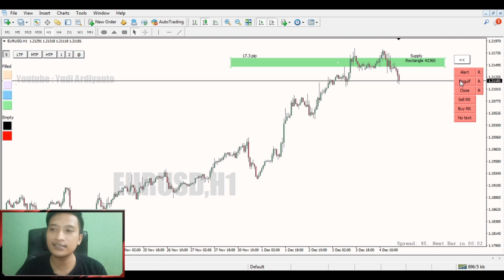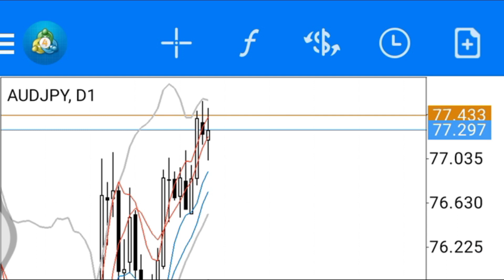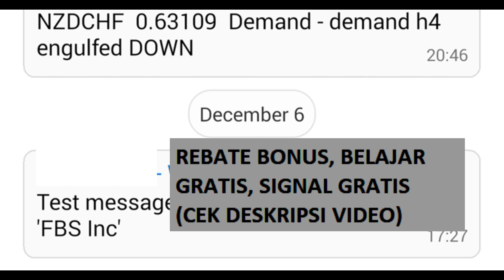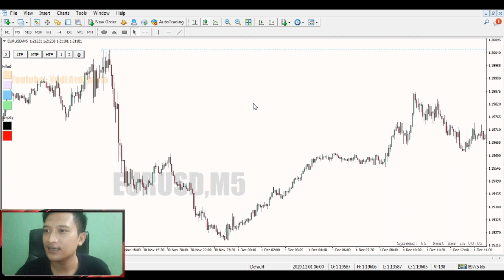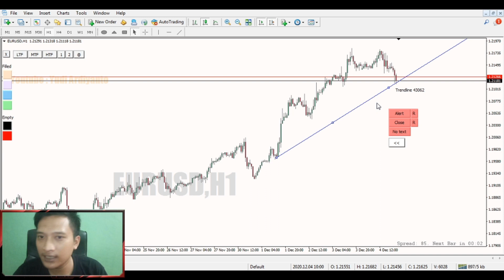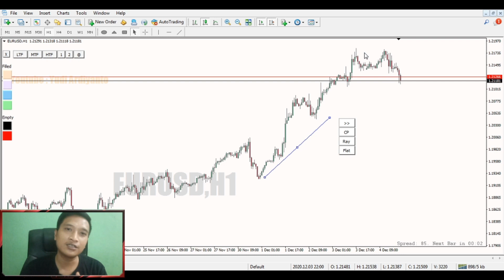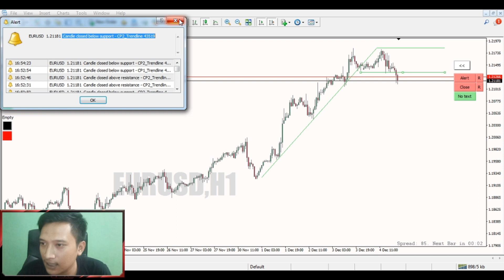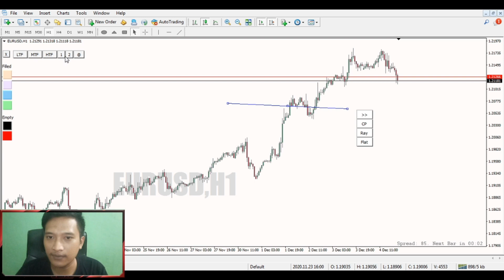Cara Aktifkan Alert / Push Notification Metatrader 4 ke Android dan iPhone | MT4 Alert Indicator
Tool alert trading forex. Bagaimana cara mengaktifkan alert pada metatrader 4 anda. Cukup setting dengan mudah rectangle, trendline, dan objek lainnya pada MT4 PC anda, dan anda akan menerima push notification / alarm pada handphone anda baik itu android atau iphone.

TRADING BOX TECHNICAL ANALYSIS
Rekomendasi broker forex terbaik :

- Pionir lot 0.01 di Indonesia
- Deposit mulai Rp.500rb aja
- 24 tahun pengalaman

- Depo WD instan termasuk di weekend
- Unlimited leverage
- Spread tipis banget